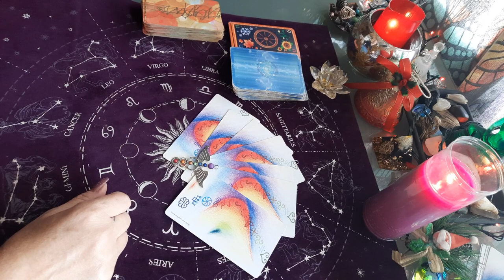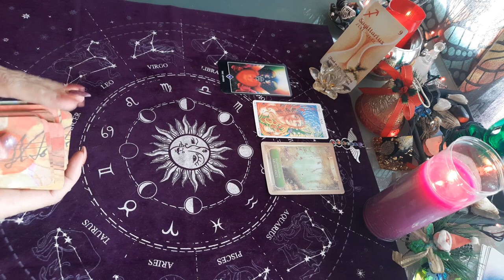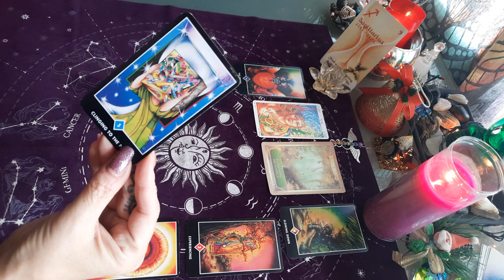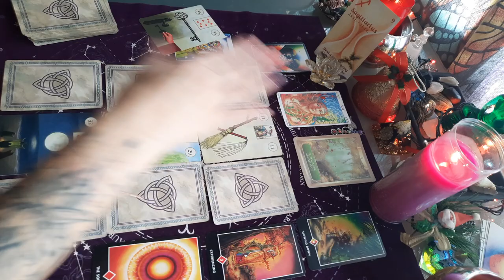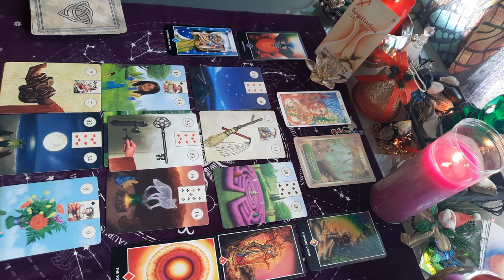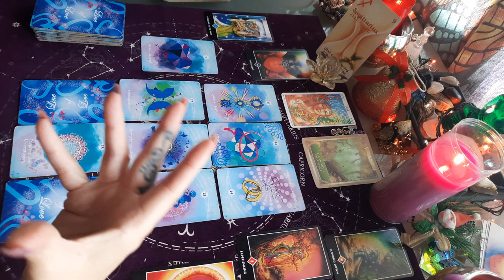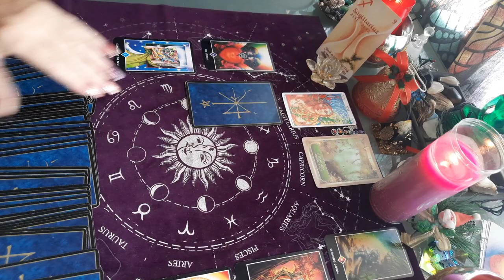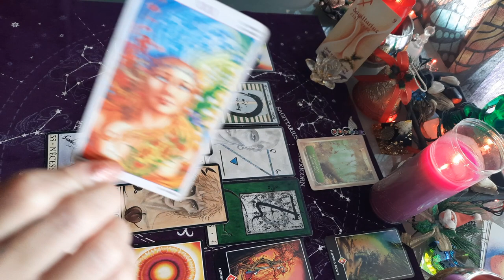SAGITTAIRE ANNÉE 2022 - un changement , fin de cycle , du mieux arrive !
SAGITTAIRE ANNÉE 2022 - un changement , fin de cycle , du mieux arrive !l

SAGITTAIRE taroscope Année 2022

Année 2022 SAGITTAIRE

SAGITTAIRE
horoscope Année 2022

TIRAGE GÉNÉRAL SAGITTAIRE AVEC TAROTS ET DIVERS ORACLES